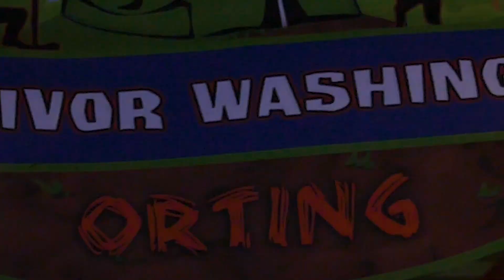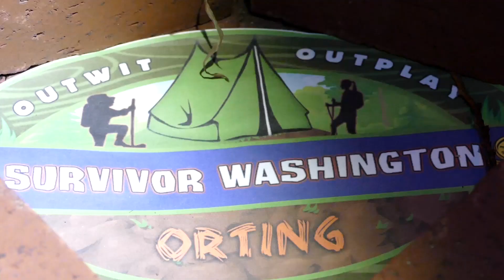Survivor Washington: Orting - Opening Titles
Watch Survivor Washington: Orting, starting August 26th at 5pm PST.